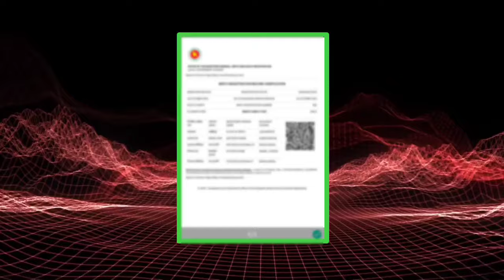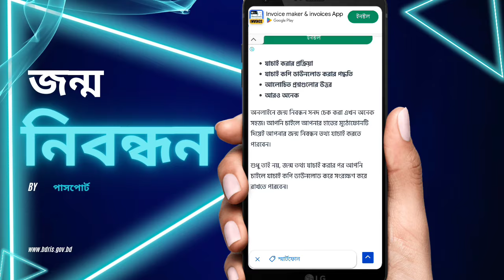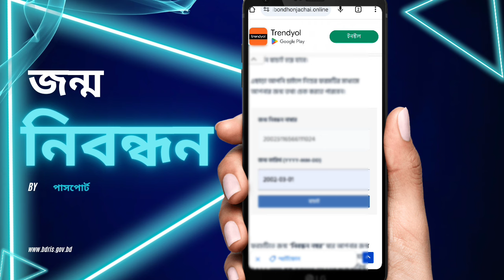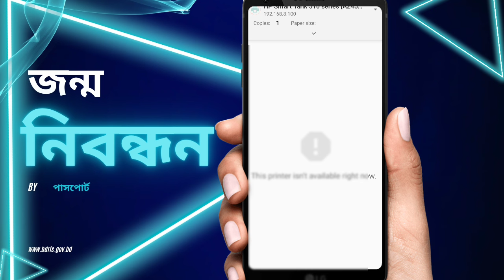প্রবাস থেকে পাসপোর্ট দিয়ে জন্ম নিবন্ধন ডাউনলোড |সৌদি আরবের পুরাতন জন্ম সনদ কিভাবে পাবো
প্রবাস থেকে পাসপোর্ট দিয়ে জন্ম নিবন্ধন ডাউনলোড |
সৌদি আরবের পুরাতন জন্ম সনদ কিভাবে পাবো

প্রবাসীরা পাসপোর্ট দিয়ে জন্ম নিবন্ধন কার্ড বের করতে পারবেন অনলাইনে খুব সহজে। জন্ম নিবন্ধন সনদ ডাউনলোড করার জন্য প্রথমেই bdris জন্ম নিবন্ধন সাইটের প্রবেশ করুন। এই লিংকটিতে ক্লিক করুন। এরপর ১৭ সংখ্যার জন্ম নিবন্ধন নাম্বার যেটি আপনার পাসপোর্টে ও পেয়ে যাবেন এবং জন্ম তারিখ (YYYY-MM-dd) ইনপুট করে করে “Search” বাটনে ক্লিক করুন । তারপর মোবাইলের থ্রিডট মেনুতে ক্লিক করে জন্ম নিবন্ধন সনদ অনলাইন কপি ডাউনলোড করুন।

 প্রবাসীরা অনলাইনে জন্ম নিবন্ধন ডাউনলোড করবেন যেভাবে -প্রায় সকল প্রবাসীর বিভিন্ন কারণে জন্ম নিবন্ধন প্রয়োজন হয়। দেশের বাহিরে থেকে আপনার জন্ম নিবন্ধন সহজে অনলাইনে আবেদন সহ মূল কপি হাতে পাবেন যে ভাবে।

পাসপোর্ট নাম্বার দিয়ে জন্ম নিবন্ধন চেক করার সহজ নিয়ম।জন্ম নিবন্ধন চেক করার জন্য আপনার পাসপোর্ট বইতে থাকা ব্যাক্তিগত নং / Personal No বলে একটা নাম্বার থাকবে। মনে রাখবেন, পাসপোর্টের এই ব্যাক্তিগত নং এবং আপনার জাতীয় পরিচয় পত্রের নাম্বার সেম থাকবে। তাই আপনার জন্ম নিবন্ধন নাম্বার ভুলে গেলেও সমস্যা নাই।

Your queiry in YouTube :::

অনলাইন জন্ম নিবন্ধন যাচাই
জন্ম নিবন্ধন অনলাইন কপি ডাউনলোড pdf
Birth certificate online
জন্ম নিবন্ধন অনলাইন করার নিয়ম
প্রবাস থেকে জন্ম নিবন্ধন চেক
Birth certificate download pdf
জন্ম নিবন্ধন অনলাইনে চেক করব কিভাবে?
জন্ম নিবন্ধন করতে কি কি লাগে 2024?
জন্ম নিবন্ধন হারিয়ে গেছে কিভাবে বের করব?
জন্ম নিবন্ধন যাচাই অনলাইন চেক apps
জন্ম নিবন্ধন ফরম
জন্ম নিবন্ধন সংশোধন
জন্ম নিবন্ধন যাচাই অনলাইন চেক apps download
ইউনিয়ন পরিষদ জন্ম নিবন্ধন সনদ ডাউনলোড
জন্ম নিবন্ধন যাচাই yyyy mm dd
জন্ম নিবন্ধন সংশোধন ফরম ডাউনলোড
বিদেশ থেকে জন্ম নিবন্ধন সংশোধনের জন্য আবেদন
জন্ম নিবন্ধন সংশোধন ফরম প্রিন্ট
bdris.gov.bd application
জন্ম নিবন্ধন সংশোধন ফরম ডাউনলোড 2024
জন্ম নিবন্ধন তথ্য সংশোধন
জন্ম নিবন্ধন সংশোধন আবেদন ফরম ডাউনলোড pdf
জন্ম নিবন্ধন আবেদন
জন্ম নিবন্ধন সংশোধন অনলাইন
জন্ম নিবন্ধন আবেদন পত্র প্রিন্ট
পাসপোর্ট নাম্বার দিয়ে পাসপোর্ট চেক
জন্ম নিবন্ধন অনলাইন চেক
Nid দিয়ে জন্ম নিবন্ধন যাচাই
জন্ম নিবন্ধন যাচাই 17digit
জন্ম নিবন্ধন নম্বর দিয়ে জন্ম সনদ বের করা
জন্ম তারিখ দিয়ে জন্ম নিবন্ধন যাচাই ওয়েবসাইট লিংক

To copyright discussion ✅❗
আমাদের সাথে যোগাযোগ করুন ::👇